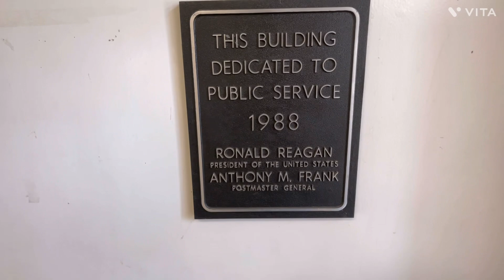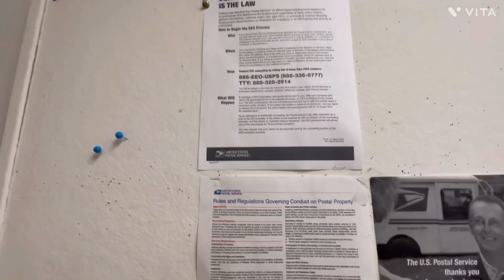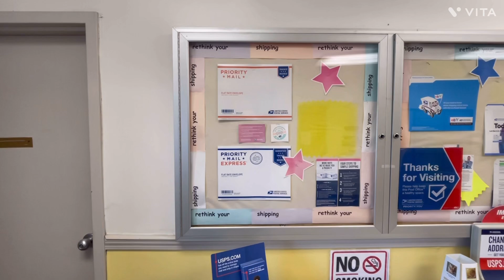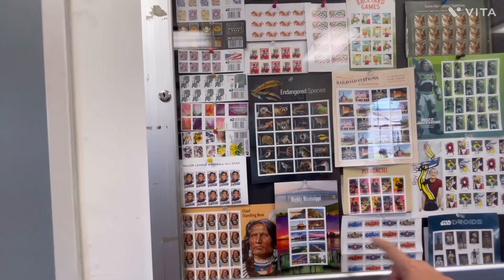Josh at the Bridgeport,NY post office knows our rights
First amendment audit of the Bridgeport, NY post office.￼
05/30/23